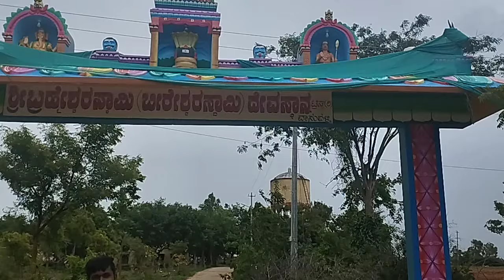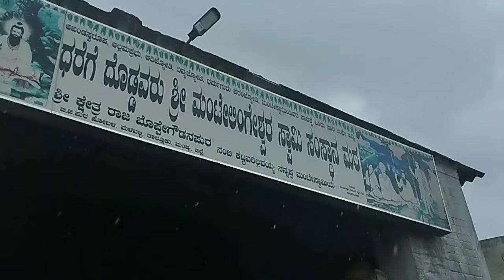ಈ ಕಾರಣಕ್ಕೆ ವೀಡಿಯೊ ಹಾಕಲು ಆಗ್ಲಿಲ್ಲ